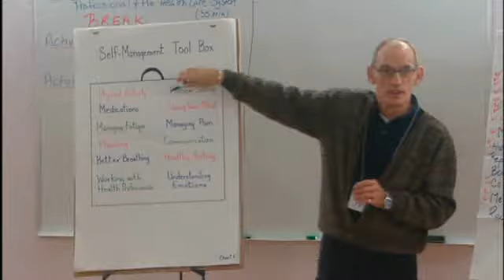My Choices, My Health - November 29, 2010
CBC News NB story